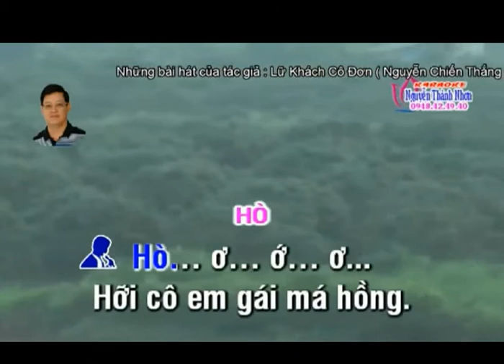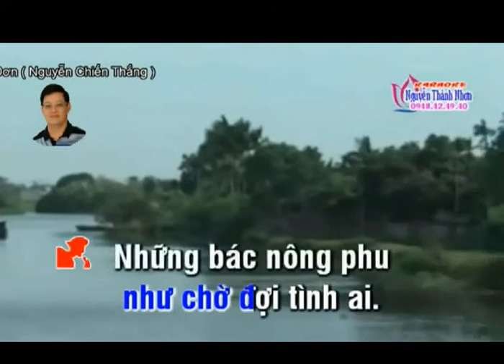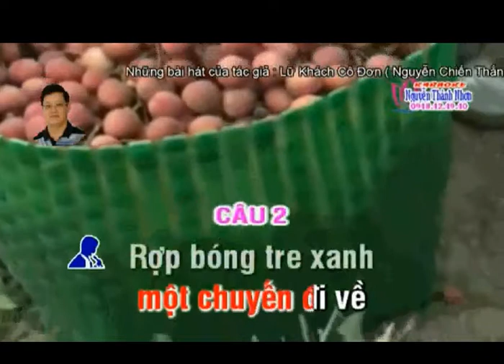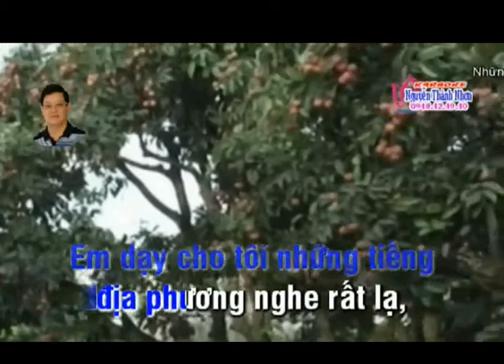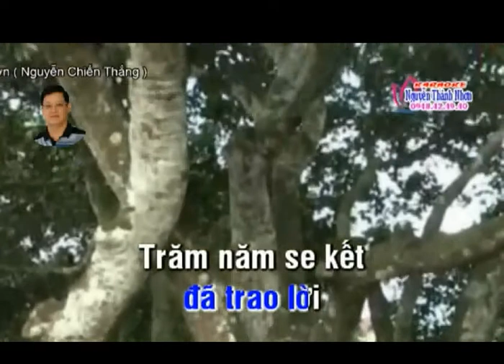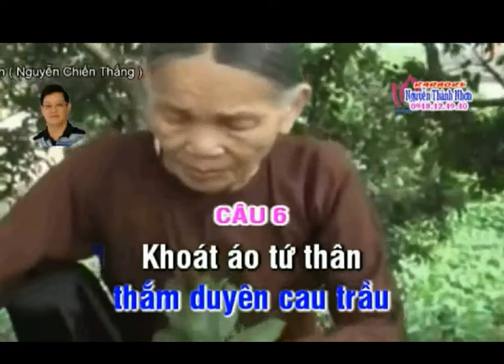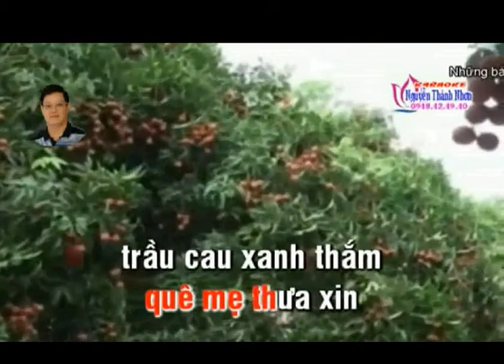KARAOKE TC TINH EM CO GAI HAI DUONG NGAN CHAU SONG CA